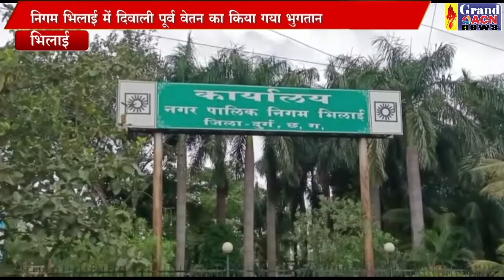निगम वेतन Santosh Sharma